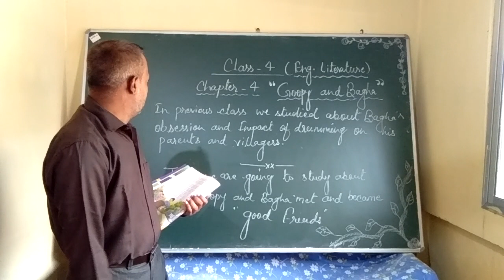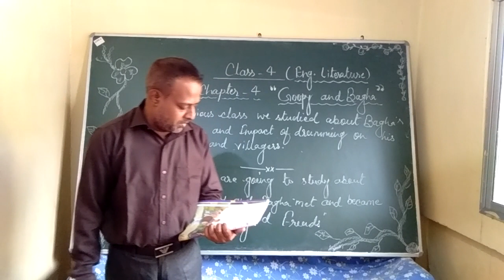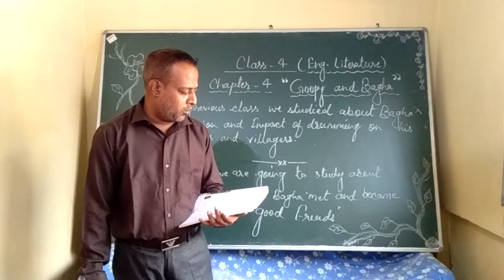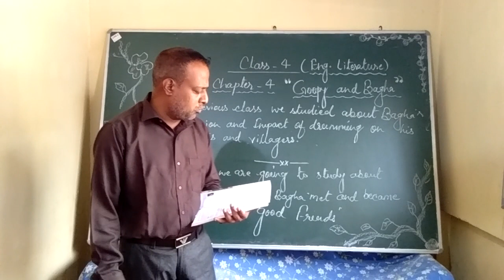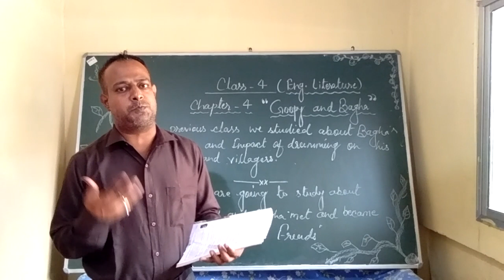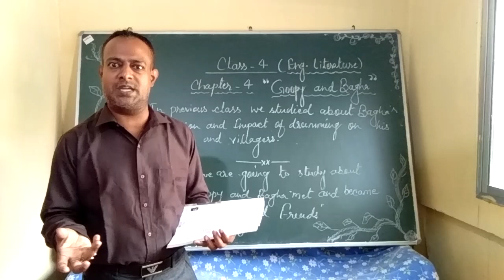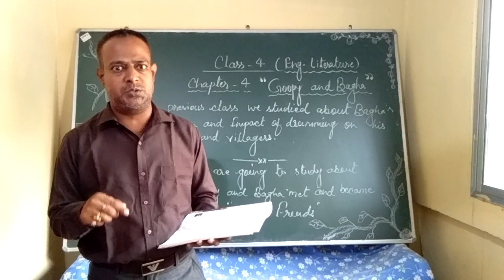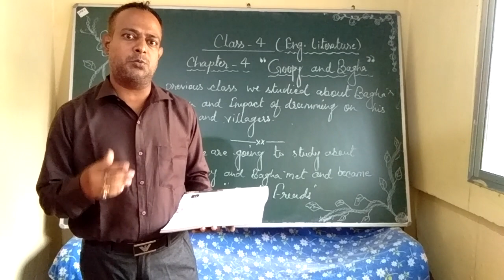Std 4 English literature, Chapter 4 Goopy and Bagha,Part 4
Explanation of Chapter 4 Goopy and Bagha